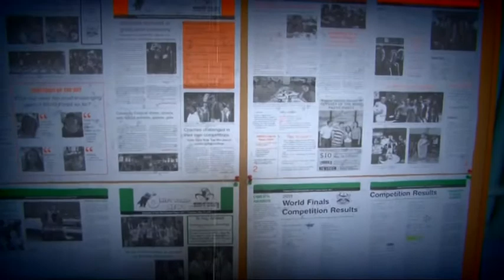Święto Szkoły Podstawowej w Pogórzu 2011